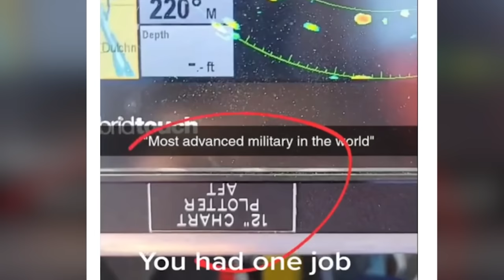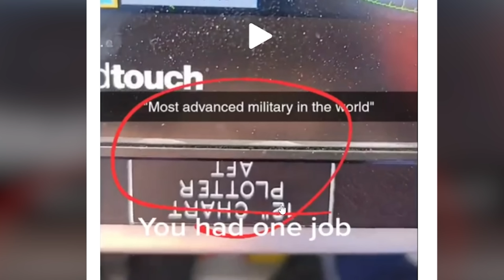Coast Guard TikTok Fails...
Military TikTok Fails...
Military TikToks Gone Wrong...